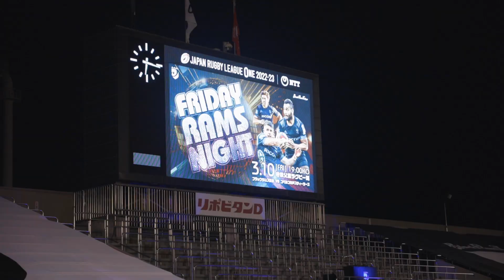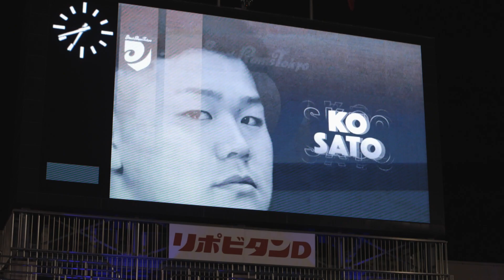【Ramsビハインド】大きな勝利✨ 試合後の歓喜の様子も！ 3月10日(金)リーグワン第11節vsコベルコ神戸スティーラーズ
4勝6敗どうしで迎えた神戸Sとの一戦を、密着映像でお届け❗️
歓喜のロッカールームシーンまで余すところなくご覧ください👀
久しぶりの出場となった ロトアヘアアマナキ大洋 選手のコメントも👏

次回のホストゲームは3月18日(土)14:30〜秩父宮ラグビー場で静岡ブルーレヴズ戦が行われます🔥
3連勝の勢いのまま4連勝へ💪
チケットは絶賛販売中です🎫

⏬詳しくは特設サイトをご確認ください📲

▼ラムまる Twitter(公式マスコットキャラクター)